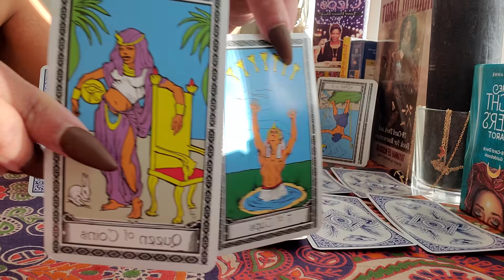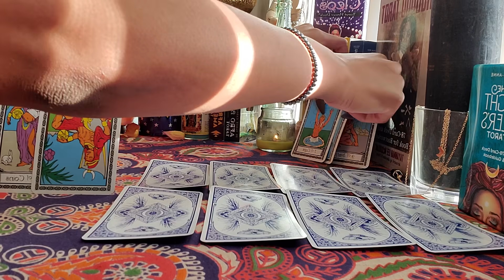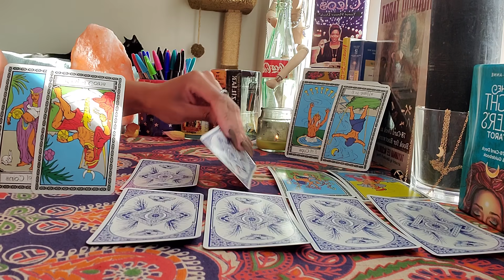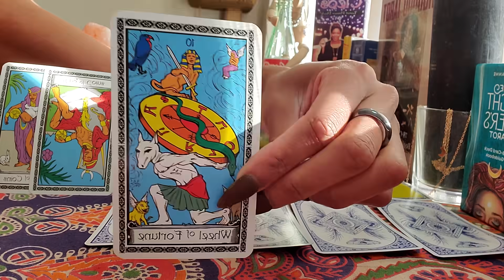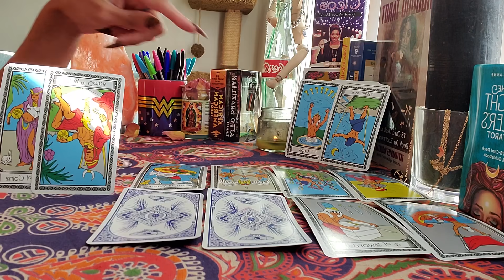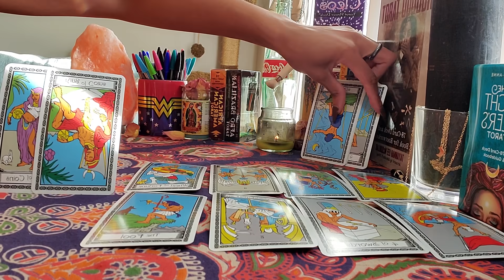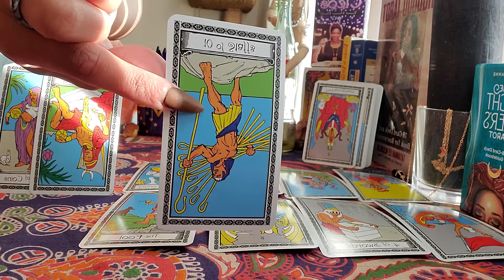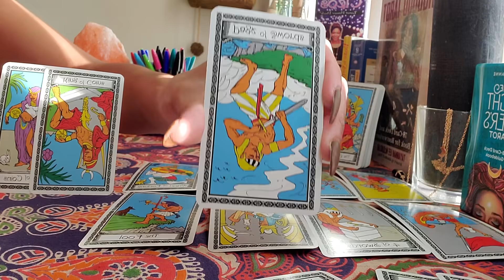Cancer 💋💍GOTTA HAVE YOU!!!🌹Lots of Options...but Only THIS One IS THE ONE!!! | June Love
Tarot messages for CANCER sun, moon, rising, Venus signs and cross-watchers.